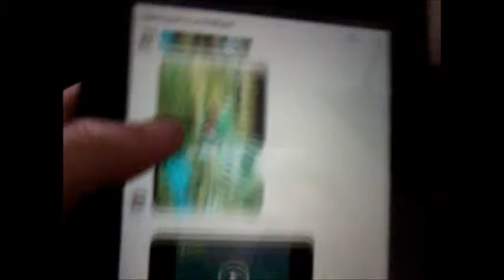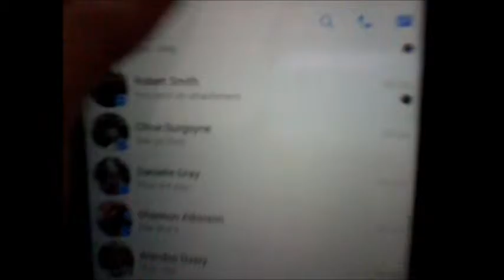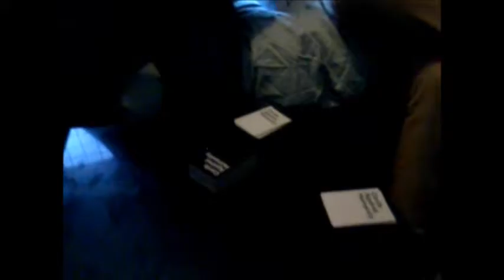Team PokeDudes & friends at London MCM Comic Con October 2015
~Red ^-^